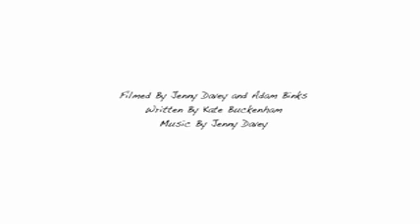'Escape' Audio-Visual Poem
Project 2 AudioVisual Poem for college. First project on my own, so yea.